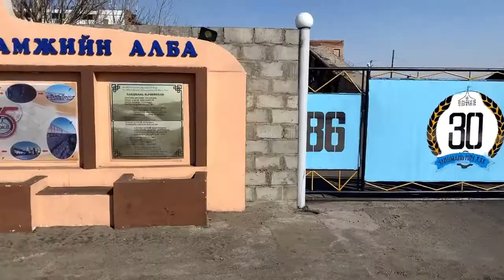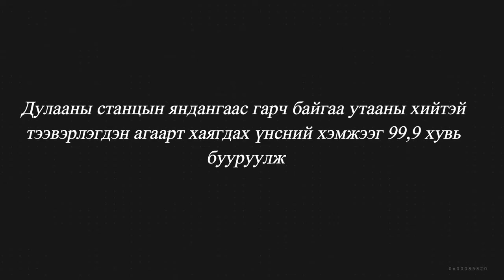Үнсний хэмжээ бууруулах уутат шүлтүүрийн угсралтын ажил хийж байна